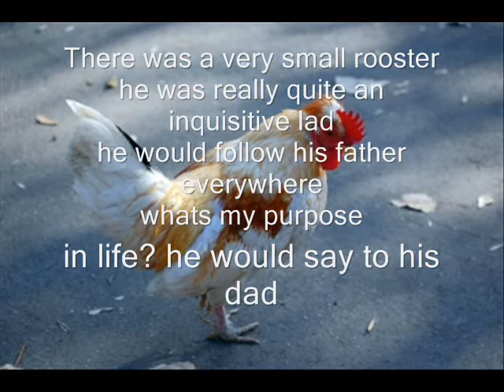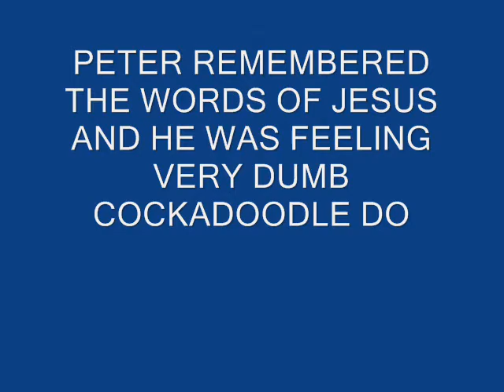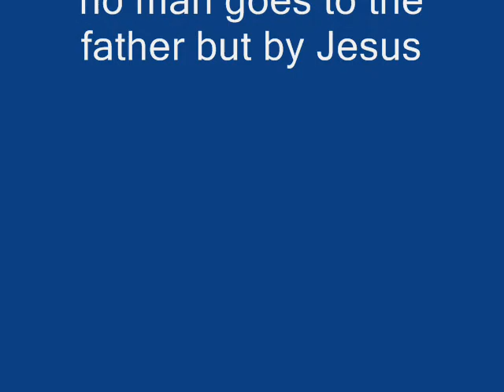the cockadoodle do song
Peter failed Jesus we fail him too this song is from the roosters perspective